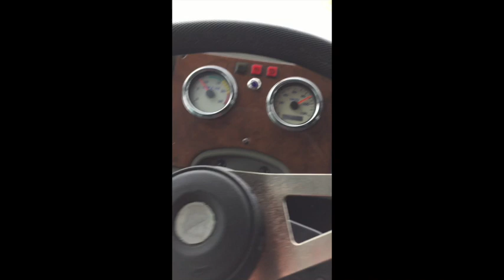Cambiando marcha I Tempo do Brancão I International 9800i Euro 3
Já faz tempo... Mas este foi um caminhão, que teve uma história muito bacana. Nesta viagem, tivemos problemas com a Ventoinha Viscosa. Tive que embalar, pôr vento na cara e seguir. Controle do regime de rotação nas subidas, baixando muitas marchas... Foi sofrido, mas depois de descarregar; o retorno foi só desfilando o cargueiro!!!

Tags relacionadas:

Mecânica: Diesel, gasolina, álcool, flex, GNV, elétrico, elétrica.
Cabines: Frontal, Bicudo, Cabover, Semi-truck, Truck, trucado, traçado, reduzido, simples, nacional, importado.

Top, Qualificado, Show, Lindo, Magnífico, Belo, Excelente, Perfeito, Belíssimo, Maravilhoso, Sonho, Meta, Estilo, Estiloso.

Caminhões: Scania, Daf, Mercedes, Volvo, FH, Constelation, Man, FNM, Alfa Romeu, Mula, Robocop, Bode, Bill, Boi tatá, Muriçoca, Jacaré, Chaleirão, Peterbilt, FREIGHTLINER, Ford, Kenworth, Mack, Isuzu, Hino, Sinotruck, Howo, WesternStar, Chevrolet, ACURA, ADVANCE, ADVANCED,  AGM, AIR-FLO, ALFAB, ALLTRUCK BODIES, AMC, AMERICAN AUDI, AULICK IND, AUSTIN ELECTRIC (AEV), AUSTRUCK, AUTOCAR, BAR-BEL, BCI, BEALL,

SUPREME CORP, SUZUKI, SWAPLOADER, TAFCO, TERBERG, TEREX, TG MOUNTAINEER,